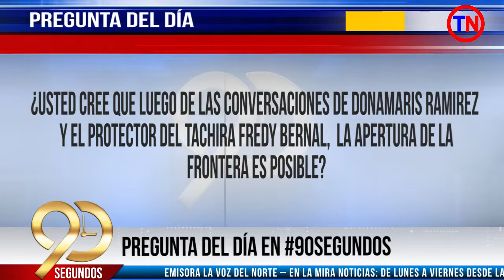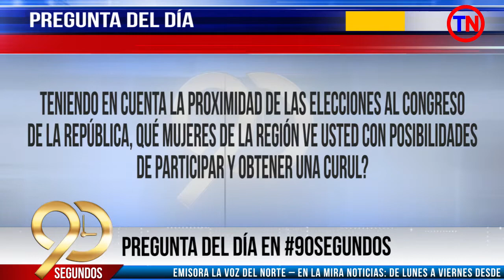DANE: Economía colombiana creció en un 17,6%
90Segundos Miercoles 18 de Agosto

Con Fredy Fernando Parada Temas:

1. DANE: Economía colombiana creció en un 17,6%
2. Peñaloza y su proceso de recolección de firmas
3. Partido Alianza Verde realizara consulta interna
4. Pregunta del día en 90segundos
5. Rafael Socha se asoma para Cámara de Representantes